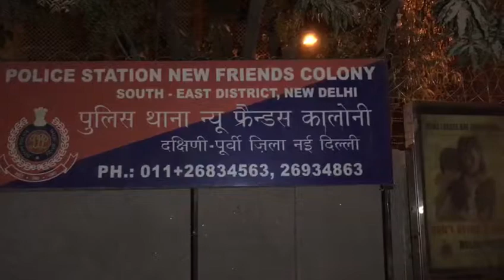चलती क्लस्टर बस में सरेआम युवक का मर्डर,,,,, Part(3)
मोबाइल लूटा, विरोध किया तो चाकू मार दिया,,,,,

कंडक्टर के अनुसार स्कूल ड्रेस में थे लड़के,,,,

लोकेशन :- दिल्ली/न्यू फ्रेंड्स कालोनी

रिपोर्ट :- अभिषेक नयन

एंकर :- साऊथ ईस्ट दिल्ली के आश्रण रिंग रोड पर कल शाम उस समय दहशत का माहौल बन गया जब सवारियों से भरी चलती बस में हत्या हो गई है। मृतक की पहचान नहीं हो सकी है, जिसकी उम्र तकरीबन २५ वर्ष आंकी जा रही है। हालांकि पुलिस ने शव को कब्जे में लेकर छानबीन शुरू कर दी है। युवक को बस में सवार एक लड़के ने चाकू मारा था, जिसके बाद वह अपने साथियों के साथ वहां से फरार हो गया। मृतक युवक बस में सवार होकर बदरपुर बार्डर की तरफ जा रहे थे। पुलिस अधिकारियों ने बताया कि पुलिस को मामले की सूचना गुरुवार शाम चार बजे के करीब मिली थी, जिसके बाद पुलिस ने संबंधित धाराओं में मामला दर्ज कर छानबीन शुरू कर दी।

वीओ :- ये है वो 479 रूट नंबर की क्लस्टर बस जिसमें सरेआम एक युवक ने दूसरे युवक का मामूली सी कहासुनी को लेकर गला रेत कर हत्या कर दी गुरुवार (कल) शाम लगभग साढे 3 बजे लाजपत नगर से बस में सवार होकर बदरपुर बार्डर की तरफ जा रहे थे, जिस दौरान उन्हें कुछ लड़कों ने चलती बस में उन्हें चाकू मार दिया। बस के कंडक्टर जय भगवान ने बताया कि वह रूट नम्बर 479 की बस लेकर पंजाबी बाग से बदरपुर बार्डर की तरफ जा रहे ‌थे। इसी दौरान उनको मोबाइल चोरी होने का संदेह हुआ और उन्होंने बस में सवार बच्चों से अपना मोबाइल मांगना शुरू ‌कर दिया। पुलिस सूत्रों के अनुसार, मोबाइल को लेकर उनके बीच विवाद होने लगा और एक लड़के ने चाकू निकाल कर युवक के गले पर मार दिया। उन्होंने बताया कि चाकू लगते ही सभी युवक वहां से फरार हो गए और कंडक्टर ने मामले की सूचना पुलिस को दी। अभी तक की जांच में सामने आया है कि लड़कों ने स्कूल की यूनिफार्म पहनी हुई थी, हालांकि वह किसी स्कूल के थे या नहीं, यह पुष्टि नहीं हो सकी है।

बाईट :- जयभगवान - बस का कंडक्टर / प्रत्यक्षदर्शी

वीओ :- जिस तरह सरेआम पब्लिक से भरी बस में युवक की चाकू गोदकर हत्या हुई है इससे सभी लोग सन्न हैं. फिलहाल हत्या करने वाले युवक फरार हैं और न्यू फ्रैंड्स कालोनी थाने की पुलिस आरोपियों की सरगर्मी से तलाश कर रही है .खबर भेजने तक मृतक की पहचान नहीं हुई थी.